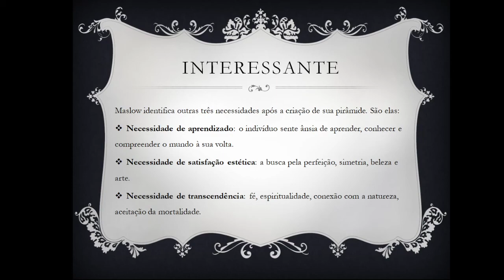Aula 04 - parte 04 - Processo de Trabalho e Vigilância em Saúde